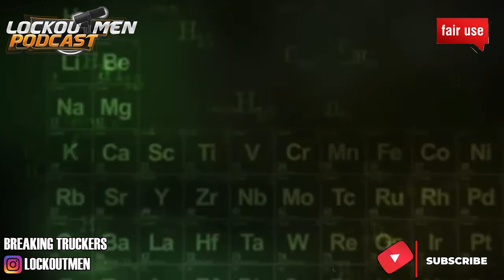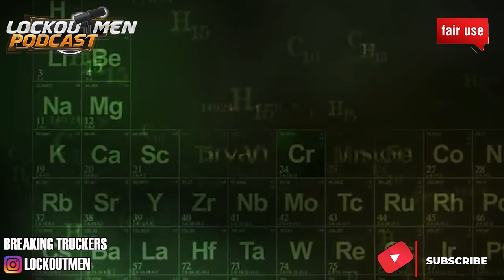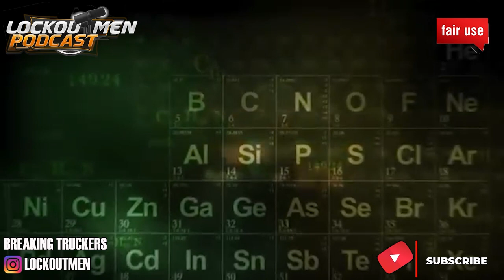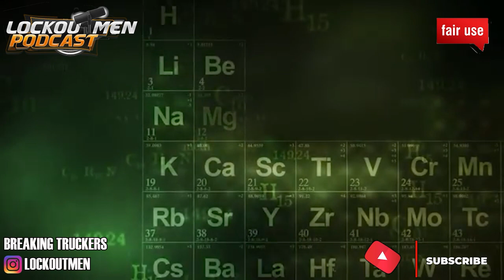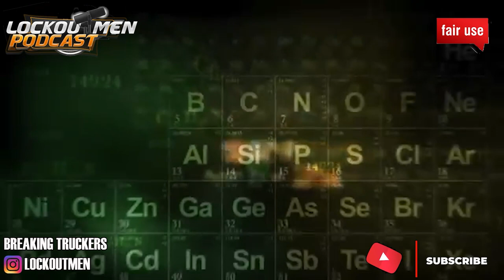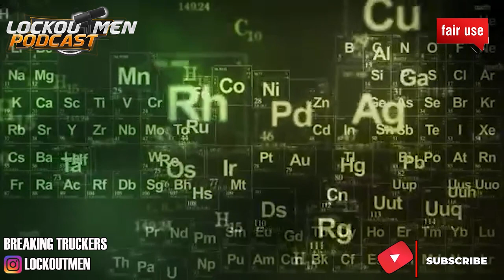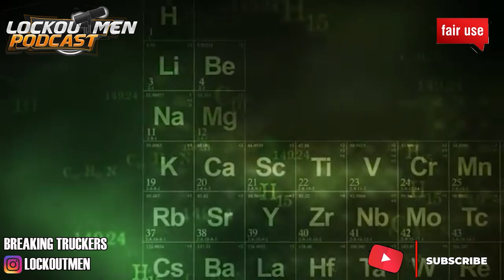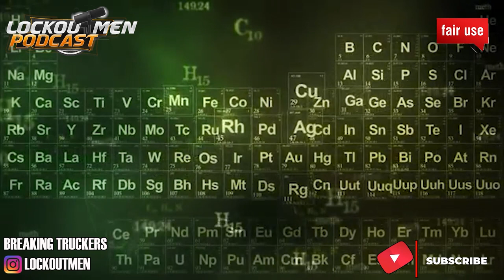I Refuse To Work For A Former Child Predator | Breaking Truckers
In Today’s Episode: I Refuse To Work For A Former Child Predator

Joey Eyeglasses steps in the podcast to talk about the previous company he worked 4.